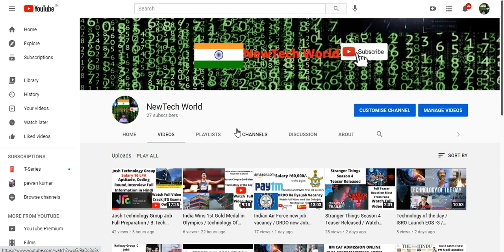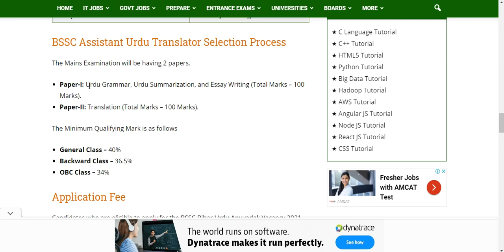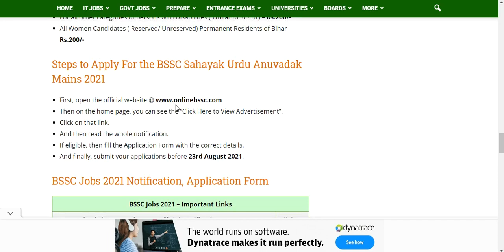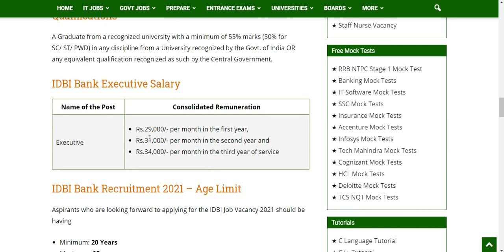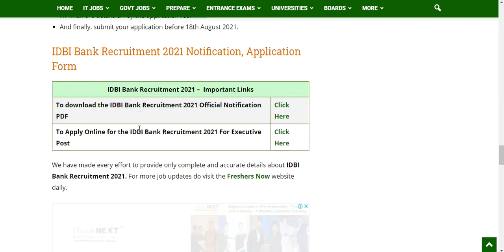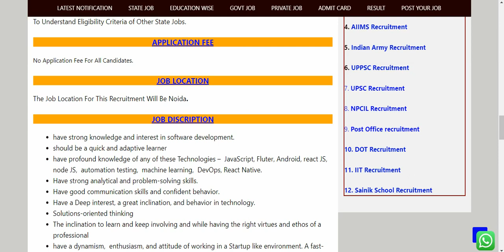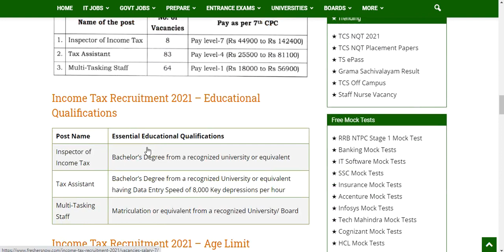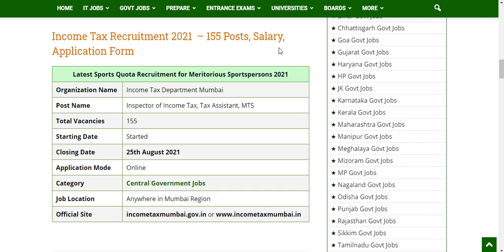Latest Government and Private Jobs/ Indian Navy / Income tax/ BSSC Job/ IDBI Bank / India today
Hello Everyone

BSSC Jobs
IDBI Bank Job
INDIA Today Group
Maruti Suzuki
Income tax NEW Jobs

visit official sites to apply for the jobs